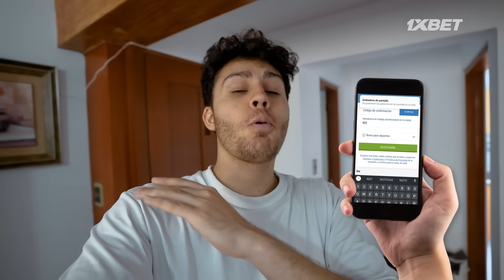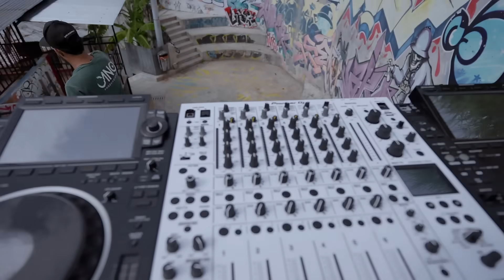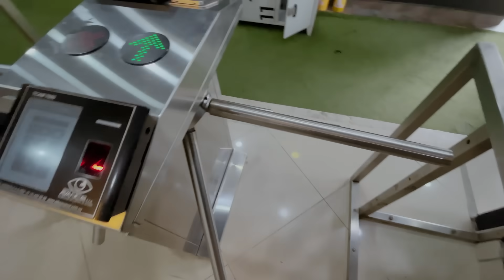DE FIESTA EN EL BARRIO MAS PELIGROSO DE COLOMBIA !!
Registrate en 1xbet con el código promocional "notepiques" y duplica tu deposito de bienvenida